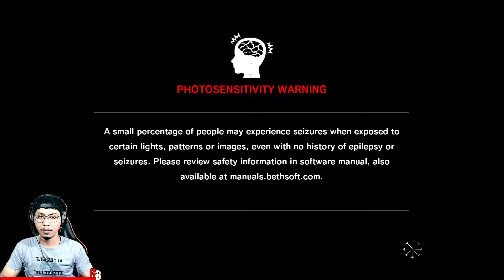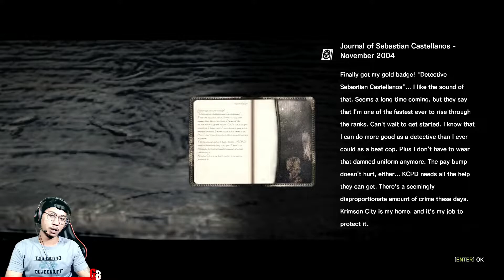GAK BOLEH BERAKHIR DISINI SEBASTIAN!! The Evil Within - Part 1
Trima Kasih Sudah Menonton ya Guys.